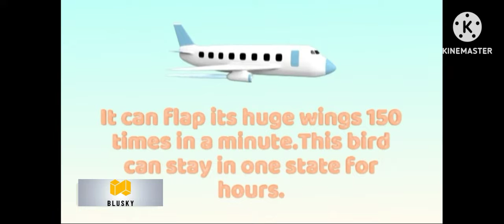जूते जैसी चोंच वाला पक्षी | 👞-Beaked Bird | अजब गजब EP. 25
Hello Guys, I am Ansh Sharma in this video to tell you

Video's Script:-
Friends, the beak of this bird looks like the shape of a shoe, hence its name is Shoebill. Shu means shoe and bill means beak, this bird is found in the marshy areas and around water bodies in Africa from Sudan to Zabia. It can flap its huge wings 150 times in a minute. This bird can stay in one state for hours. This sometimes makes it seem like it is dead. Its age ranges from 35 to 40 years.